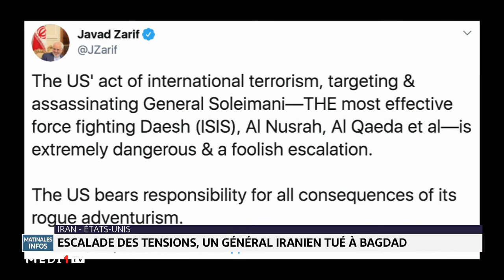Le général iranien Qassem Soleimani tué dans une frappe aérienne